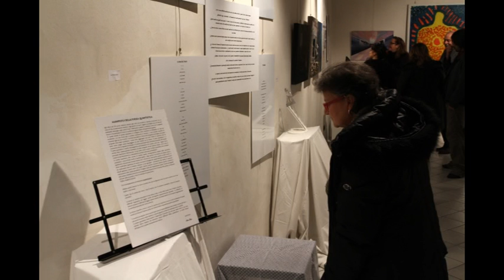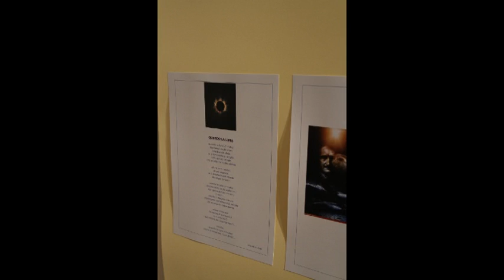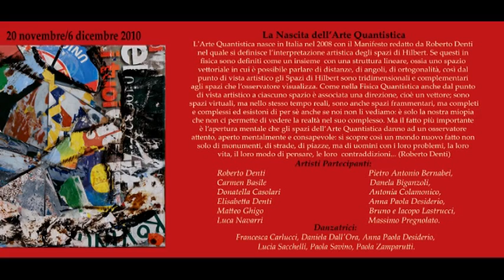Quantum Art Trailer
Alcune manifestazioni che hanno visto protagonisti gli artisti dell'Arte Quantistica nel 2010: MiTiCi Milano Talenti Creativo Teatro Scuola Paolo Grassi, Biennale di Ferrara e Rovescala